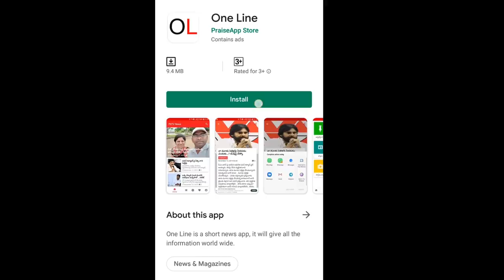AP Govt Plan For Farmers Income Increase Sources | రైతులకు జగన్ గుడ్ న్యూస్ | CM Jagan | PDTV News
AP Govt Plan For Farmers Income Increase Sources | రైతులకు జగన్ గుడ్ న్యూస్